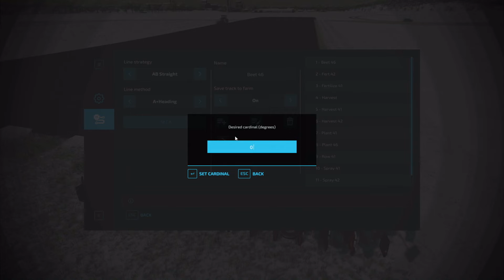Farming Simulator 22 - Episode 19 - Beet Planting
Today I plant the beets in field 45-46 as well as on 41. Also have to sell some wheat to make the funds needed for more useful equipment.